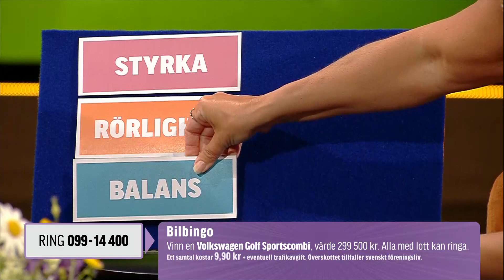Sofia Åhman tipsar om hemmaträning!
Hon hjälpte oss att träna hemma under Pandemin och den 6/6 gästade Sofia Åhman BingoLotto och tränade med Lotta i BingoLotto

Vill du ta chans att vinna stort? Säkra din lott till BingoLottos Sommarkväll här:
🍹Följ BingoLotto på Instagram!

🛒Våra Produkter!

Folkspel är en ideell organisation som arbetar för att göra svenskt föreningsliv starkare, då allt vårt överskott går direkt tillbaka till föreningarna. Vi har inga privata vinstintressen och arbetar endast efter ett syfte – att generera mer pengar till svenskt föreningsliv. Varje gång du köper en bingolott, spelar på våra nätspel online eller skrapar en av våra skraplotter är du med och bidrar till att föreningarna får leva vidare och därmed skapa glädje, gemenskap och trygghet för många människor. Tack för ditt viktiga stöd! Var med och spela BingoLotto varje Söndag på TV4 med start 19.30